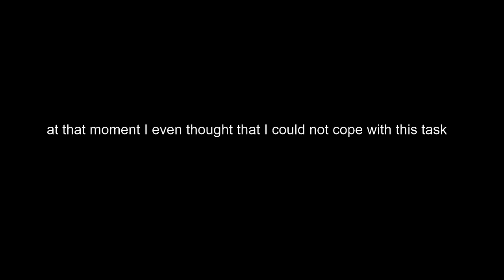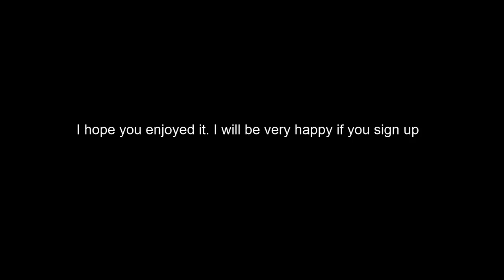For this idea, I spent 50 meters of profiled pipe. I was pleased with the result